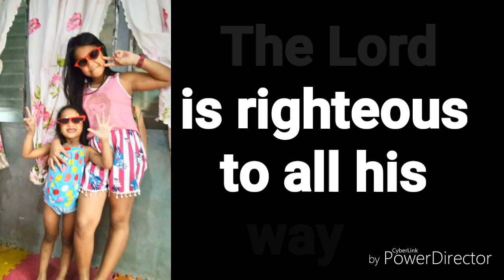MAKING COCONUT Milk by Using This..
hi huys this video content is giving more idea to everyone how to produce coconut milk without using coconut grater. Easy and simple techniques